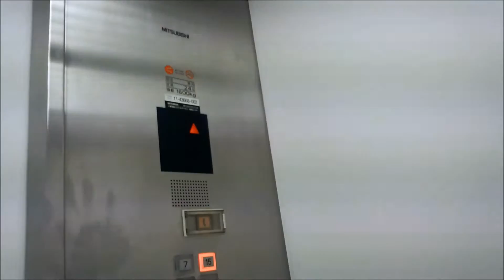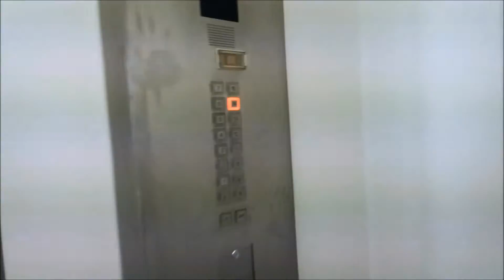三菱エレベーター 川口センタービル Part1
川口センタービルのエレベーター(その１)です。

It is a Mitsubishi Electric Elevator of KAWAGUCHI CENTER BUILDING,Kawaguchi City,Saitama Pref in Japan.

地上15階建てのビルです。
エレベーターは6基設置されており、全て三菱製のアクセルです。
カゴ内は、インジケーターは7セグメントディスプレイ式、行先ボタンはタッチ式です。

メーカー：三菱
機種：アクセル(特注型エレペットアドバンス)
駆動方式：ロープ式
運転形式：群管理運転
設置台数：6基
音声案内：×
車椅子操作盤：×
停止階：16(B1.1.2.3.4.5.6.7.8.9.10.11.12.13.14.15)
定員：24名
積載：1600kg
設置年：1994年(平成6年)
撮影地：埼玉県川口市　川口センタービル

Manufacturer:Mitsubishi Electric
Drive system:Rope type
Mode of operation:Group management operation
Number of installed:6
Announce:×
Wheelchair control panel:×
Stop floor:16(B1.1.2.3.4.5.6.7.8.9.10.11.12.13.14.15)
Capacity:24
Loading:1600kg
Installation year:1994